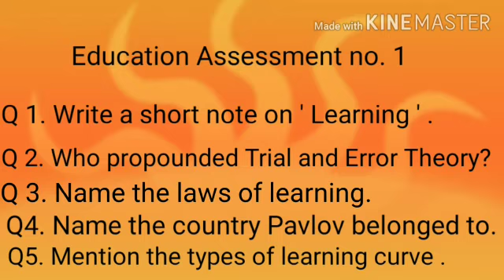U.P. Board Subject: Education Class : 12 Topic : Assessment no. 1 By : Dr. N.Spring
U.P. Board
Subject: Education
Class : 12
Topic : Assessment no. 1
By : Dr. N.Spring